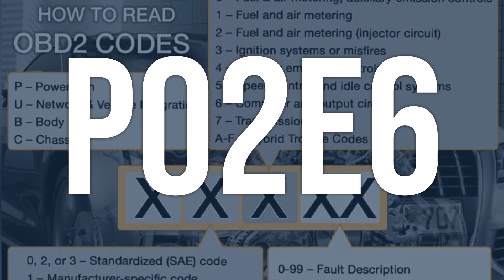How to Diagnose and Fix P02E6 Engine Code - OBD II Trouble Code Explain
OBD-II fault code P02E6 means that there is a problem with the Diesel Intake Air Flow Position Sensor Circuit, which controls the volume of air going through the intake and affects engine performance.
02af